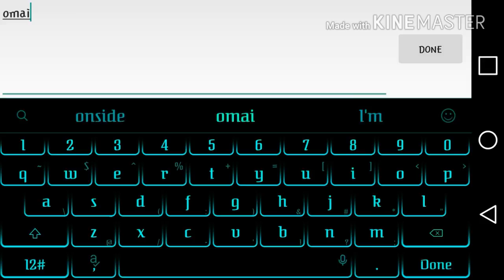Critical Ops Gameplay - Little taste of clan LnD's finest at work.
The songs used in this video are not mine i do not own any of them, they were created and produced by those that follow, pleasr subscribe to them show them some love and follow them up on their channels. Enjoy their music of you are into that kinda of music.  Songs listed below:
1. Alan Walker - Sing me to sleep (Marshmello Remix)
3. K-319 - Summertime Sunshine
4.Ahrix - Nova (Intro)(NSC Release)

Like and subscirbe if you enjoy,  if you wish to play with us or even help us out in anyway you can just give me a shout in the comments and ill give you our contact info and have that squared away,  we are a small gaming clan/community that wants to become successful and be big in the world.